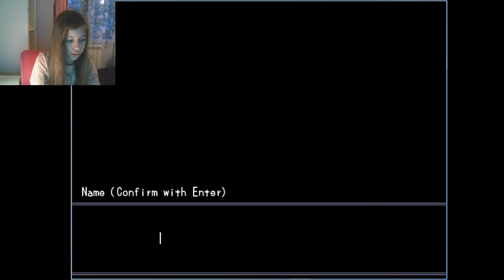Truth | Misao | Bonus Video | SugaryND plays | Truth ending Misao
So here comes the bonus video I promised of . I hope you guys liked the gameplay and wnjoy the bons videos :)